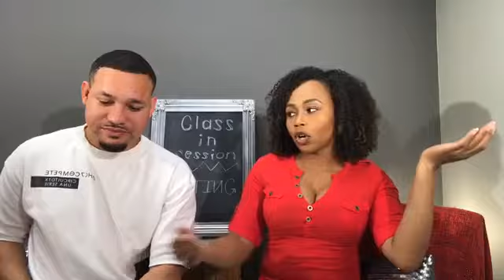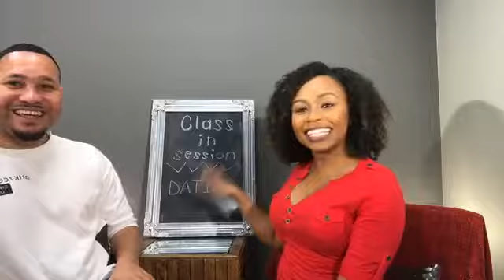Relationship 101: Dating in this Time & Day!!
Lipstick and Cognac goes into depth about "Dating in this Time & Day"! Is dating harder for us then or parents and grandparents? Did the play book change? Lets find out!! Class is now in Session!!